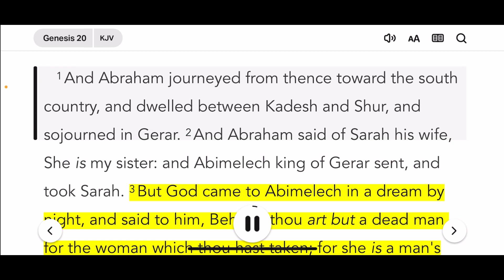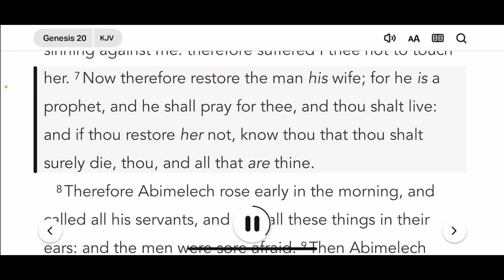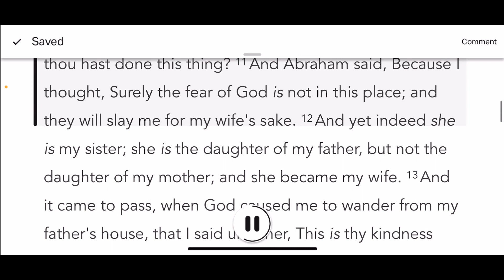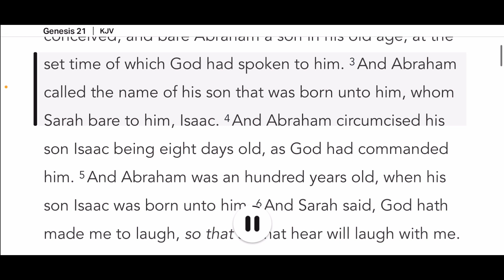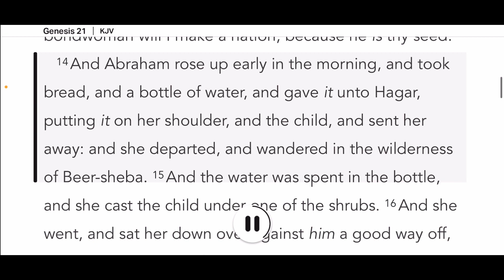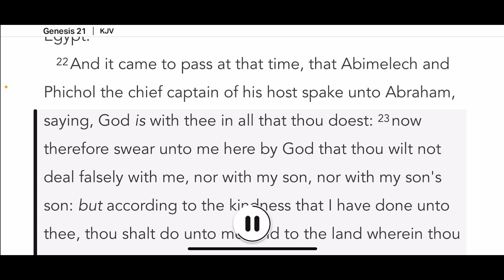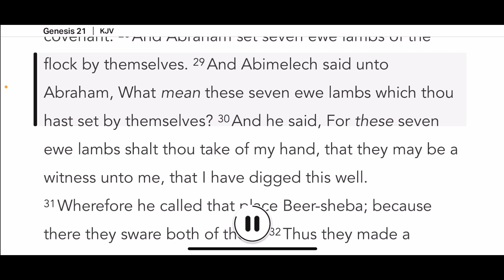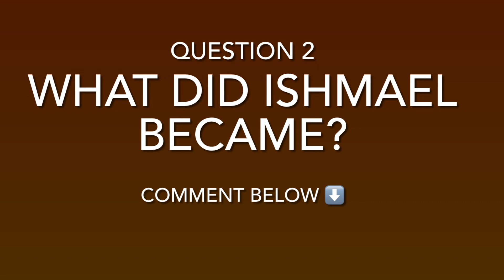Abraham & ABIMELECH | Genesis 20-21| Quiz| Bible Study in A Whole Year| Beginner Friendly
Welcome Back on First Day of Unleavened Bread 🍞.

In Genesis 20, Abraham meets ABIMELECH and he takes Sarah. But Abraham told him Sarah was his sister? WHAT GOD SAID TO ABIMELECH SHOOKED ME. I love the Most High.

Did he lie? WATCH AND FIND OUT.
Also Sarah Said the same thing.

In Genesis 21, We Have The Birth of Issac and Sending Away Hagar.

0:00- 3:20 Genesis 20
3:21- 8:08 Genesis 21
8:09- 8:18 Questions
8:19- 9:07 Outro

TWO QUIZ QUESTIONS AT THE END AND ONE IN THE PIN COMMENTS.